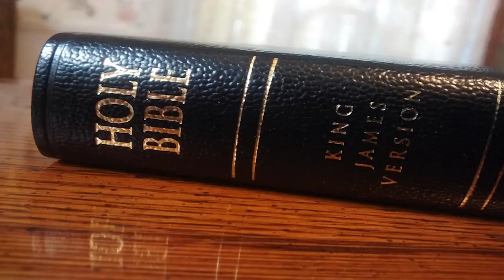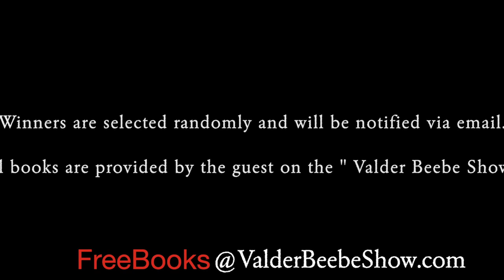Fall 2022 Fashions